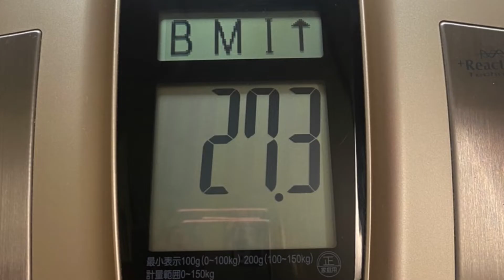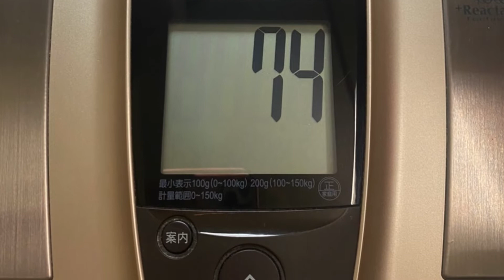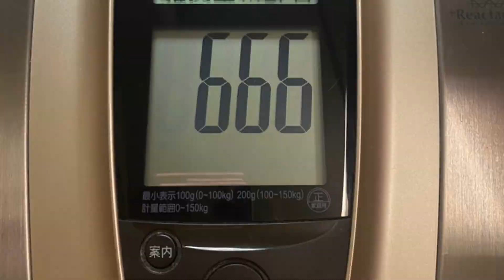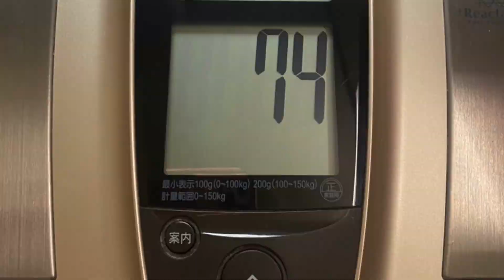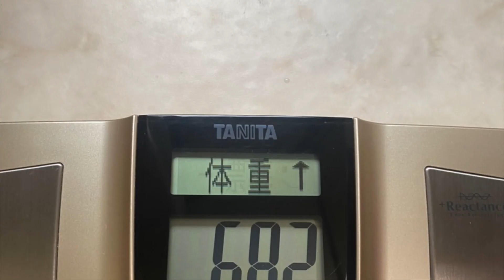2022.09.23(金)小鳥遊樹の15色の才能を育てる挑戦. FGM愛’M実践・日々の行動の記録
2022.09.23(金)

9月23日のダイジェストです。

23日
午前はルーティンと別宅の掃除と断捨離
午後は実家に挨拶とお昼寝
夜はお夕寝とテレビとオラクルカード

🔥赤…ストレッチ💖、筋トレ💖、目の運動💖、💖ウォーキング8491歩、プール、ダイエット、栄養管理、体重測定💖、8時間以内の飲食、8時間睡眠💖、運動系YouTuberの動画視聴　ユウトレさん💖、マリナトレさん💖、ウォーキングマシン💖、ワンダーコアツー、レッグサークル、ステッパー
🍊オレンジ…歌、ギター、劇、ダンス、パフォーマンス、読み聞かせ、ウクレレ、芸能系YouTuberの動画視聴、YOASOBIさん、Lisaさん、アヴさん、あーりんさん、Aimerさん、Uruさん、リップロール発声練習、高橋真梨子さん、車の中で発声練習、
🌻黄…アナログ絵画（素描、水彩、水彩色鉛筆💖、パステル、アクリル、油絵）、デジタル絵画（アイビスペイント、クリップスタジオ、クリエイティブクラウドのキャラクターアニメーター）　、立体造形（粘土、とうもろこし、針金）、文章（フィクション、ノンフィクション）、SUZURI、作詞．作曲、ユーチューバーになるための文章と動画編集💖、ブログ💖、経験値ハウス作り、アナログクリエイター系YouTuberの動画　デジタルクリエイター系YouTuberの動画　リベ大スキルアップチャンネル、
🌲緑…ガーデニング、リサイクル、地球環境に良いこと、観葉植物のせわ、キッチンハーブの世話、野菜の世話と収穫、ガーデニング系YouTuberの動画視聴、道の清掃草取り、駐車場と玄関周りの整理（柵を片付けたり電飾を外したり）
🕊水…初めての挑戦、旅、散策、冒険、夢を語る、迷子散歩、遺跡巡り、計画💖、花見、異国の文化の勉強、旅や景色・空の写真、旅系YouTuberの動画視聴、時間割り
📘青…暗記💖、暗誦💖、知識、他言語訳、他言語の勉強、学習系YouTuberの動画視聴、虎ノ門ニュース
🔮紫…占い（ルーン、タロットカード、オラクルカード）、占星術、直感、芸術、コスプレ、写真、パワーウィッシュ、新月満月リーディング、スピリチュアル系YouTuberの動画視聴…占いラボさん💖💖、keikoさん、お月見
🌸ピンク…メイク、ファッション、アクセサリー、矯正下着、フラワーアレンジメント、ネイル、美容系YouTuberの動画視聴、ヘアカット、ヘアダイ、日焼け止め、フェイスマスク💖、オーラルケア💖、起床後身だしなみを整えた💖、誰かを褒め感謝を捧げた💖、自分を愛して褒めた💖、スイーツ作り、はるあんさんのスイーツの動画、三國シェフのスイーツの動画
🥞薄橙…料理、皿洗い💖、洗濯💖、整理💖、マッサージ💖、お風呂💖、ボディメンテナンス💖、薬飲む、サプリ飲む、お悩み相談、カウンセリング、寝る前の整理整頓💖、手芸、料理と手芸系YouTuberの動画視聴、中田敦彦さん、友利新さん、本要約チャンネルさん、三國シェフ、病院

💰黄土…買い物、倹約、貯金、投資、寄付、帳簿付、金融系YouTuberの動画視聴、両学長さん💖💖💖、Genkiさん、ヒロ税理士さん、会計士山田真哉さん、アラサー夫婦さん、三好FAの資産運用チャンネルさん、馬渕磨理子さん、メルカリの発送、ライクエさん、ガーコさん

🛠灰…読書、分解、修理、メカに触れる、組み立て動画を撮る、技術を覚える、事務仕事、手続き、調べ物、お見舞いのお礼、読書又は職人系YouTuberの動画視聴、中田敦彦さん、リペア、日めくり
☃️白…掃除💖、浄化💖、断捨離💖、祝詞💖、お経💖、六方拝💖、お香💖、アロマオイル、お参り、祈り💖、お掃除又はお祈り系YouTuberの動画視聴、薬師寺寛邦さん💖、金剛院さん💖、ayatori gamiさん、ゴミ捨て、廃棄物処理業者に持ち込み

別宅の掃除と断捨離をして白色の浄化の才能を育てました。

今週は毎日片付けと整理と掃除です。
一番大事なことだから運がきちんと動いていくようにスッキリさせよう。